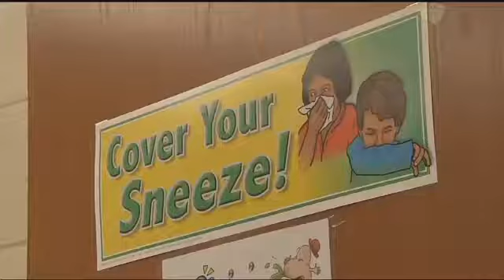Pediatricians are seeing more stomach viruses among children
Pediatrician Yolanda Spraggins says between now and March is the peak time where a lot of kids will become sick.